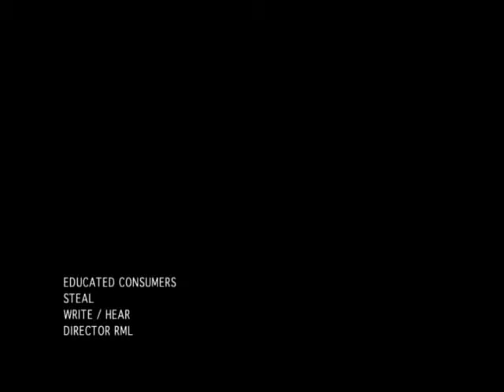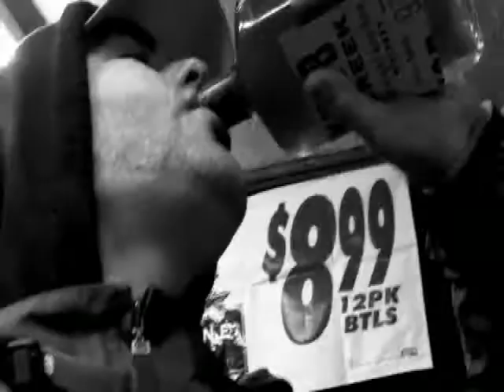Steal EDUCATED CONSUMERS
JASON (t.E.C.K!) & COLE (SEEZMICS)  Educated Consumers Video of Steal